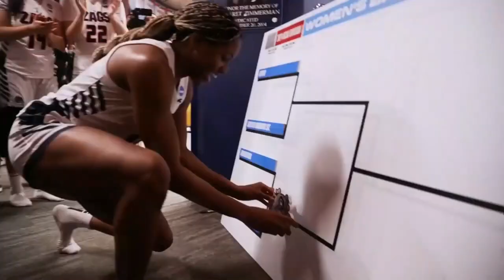25/03/2024 #4 Gonzaga vs #5 Utah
2024 Second Round NCAA Women's Basketball Tournament - Home ( 77-66)